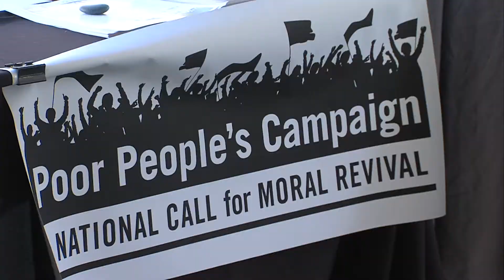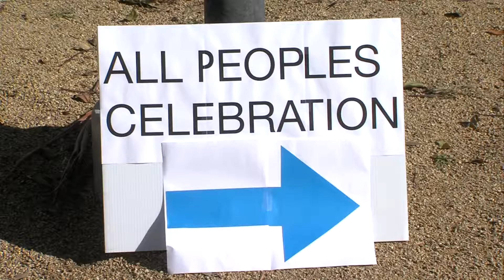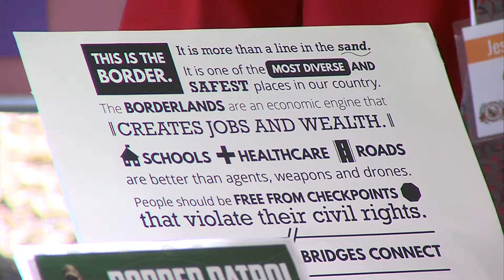Civil Rights Attorney Eva Paterson Headlines All Peoples Celebration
Hundreds of business leaders, civil rights advocates and community members poured into Balboa Park this morning to pay tribute to Martin Luther King Junior at the 30th All Peoples Celebration and breakfast.